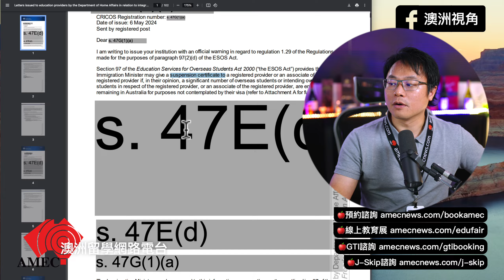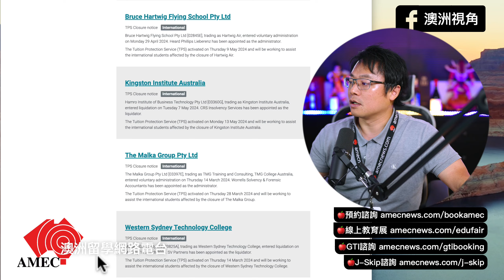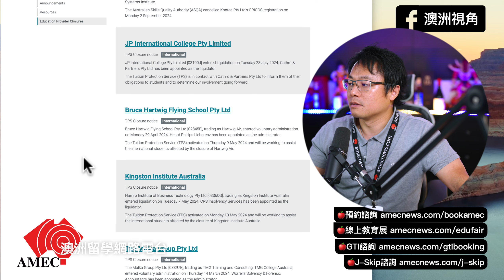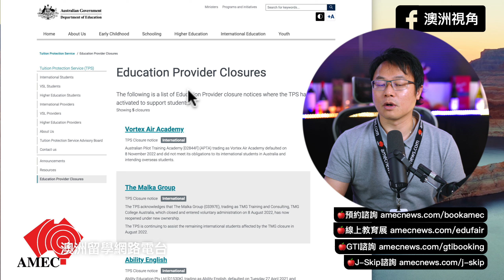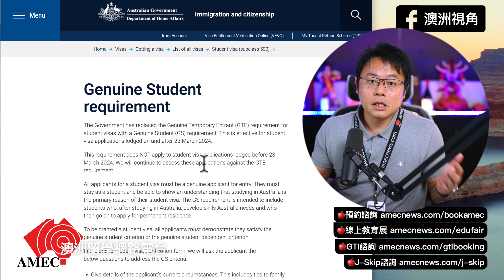2025年，如何成功🏅申請「技職院校」及取得學生簽證？🤪 非常難！不建議，但必需了解的內容，還是要跟大家提醒、提醒、再⏰提醒！